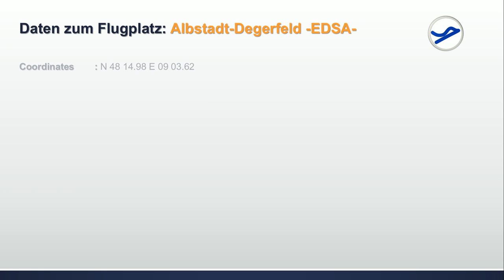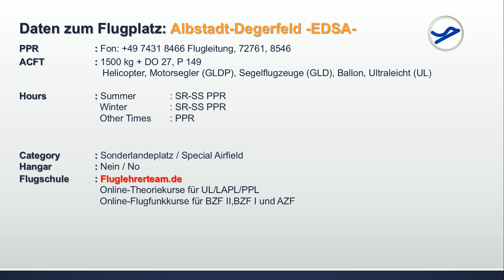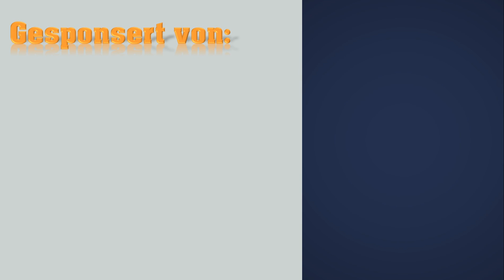VFR Sichtflugkarte EDSA Albstadt-Degerfeld Flugplatz